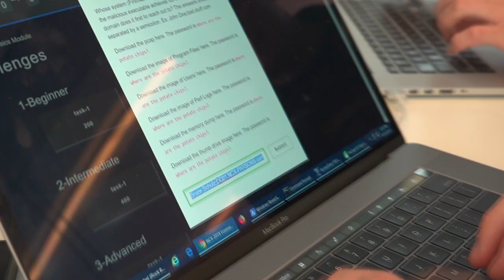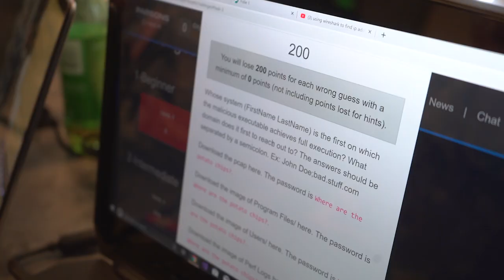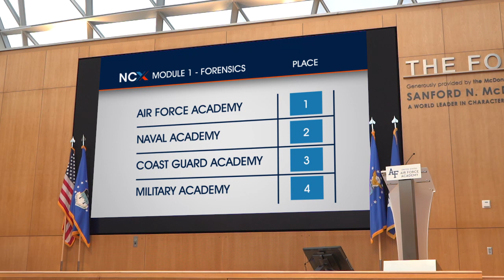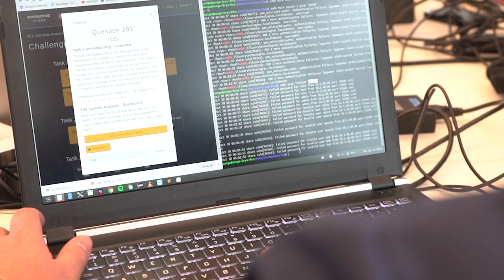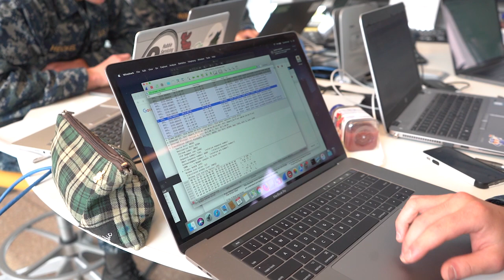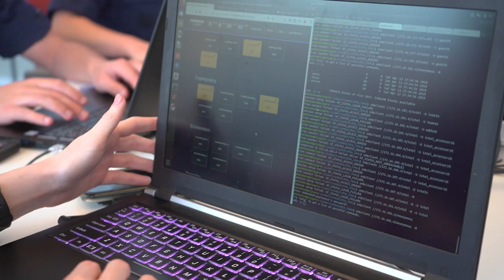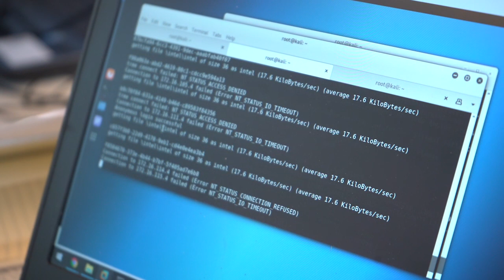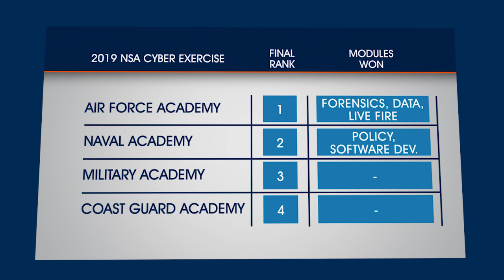NSA Cyber Exercise (NCX) 2019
Our nation’s economy and security depend on a healthy functioning of cyberspace – the space where almost everything that facilitates our way of life occurs – from agriculture, water treatment, and telecommunications, to emergency services and the defense industrial base, plus so much more. The United States’ future cyber warriors and leaders must be prepared to operate in cyberspace – the new battlefield. To prepare them, the National Security Agency annually hosts the NSA Cyber Exercise – a three-day competition that educates, trains, and tests our future cyber warriors and leaders to defend our Nation’s cyber networks.

In 2019, cadets and midshipmen from the US. Service Academy at West Point, the US Naval Academy, the US Air Force Academy, the US Coast Guard Academy, and the Merchant Marine Academy. Each team competed in a series of simulated and scored scenarios, but only one academy walked away with the coveted National Security Agency’s Director’s Trophy.